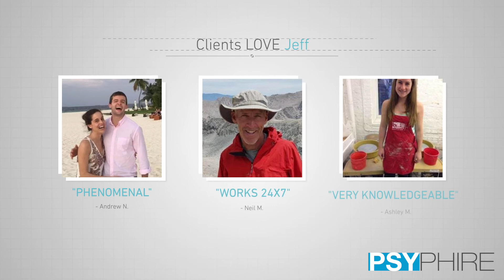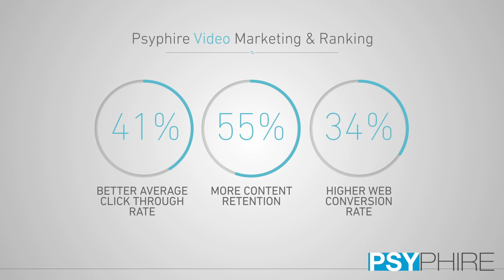Jeff Plous REVIEWS - Real Estate Agent Reviews in Denver, CO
Review: ★★★★★ Jeff Plous is a highly reviewed Real Estate Agent in Denver, CO. This review video demonstrates some of the excellent testimonials and reviews clients have willingly left at online review sites for real estate agents. These are real reviews by real clients who have used Jeff Plous for their Real Estate Agent needs.